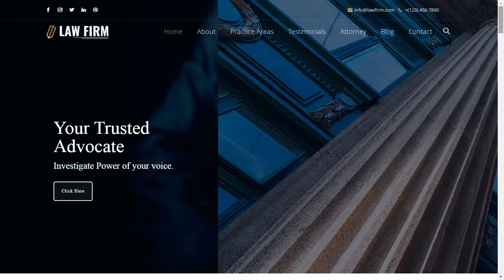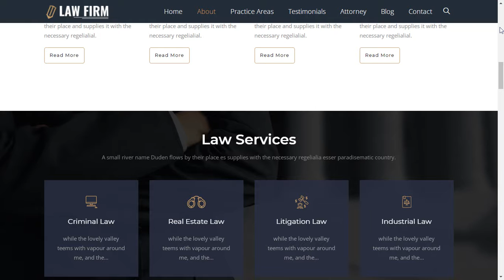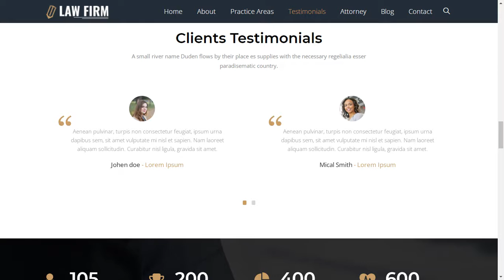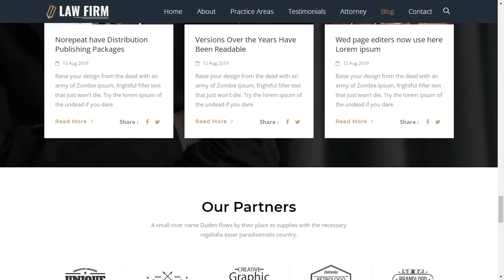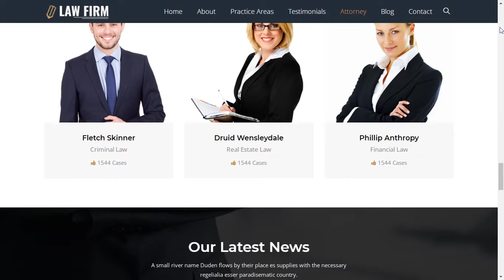Responsive Law Firm Website Template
Law Firm is a personal HTML template with responsive code that can be used for Law Firm website or for a personal website. The template is designed and coded in form considering user-friendly features for all sections. We have also thought outside the box and included different sections that you need for your website. Practise Areas, News Letter option, Social media icons, Blog, Map button, Best wishes or testimonial section, Facts and the Form are the key sections on the page. Suitable for Sports, Party, Law Firm, Portfolio, Wellness, Personal, Wedding websites.
One page responsive template suitable for all.

𝐅𝐞𝐚𝐭𝐮𝐫𝐞𝐬

- Flexible and highly customizable
- Responsive Layout
- Great help documentation
- Easy to change the main color
- Professional Support
- SEO semantic markup
- Ajaxed Contact form
- 100% Responsive HTML
- Colorful design
- Minimal design
- One page Template
- Sticky Menu with slide-in effect
- Sticky Menu with social media icons
- Call to action in Menu
- Rotating Hero Slider for multiple images
- About Lawyer section
- About business section
- Social Media Icons
- Team profile thumb
- Testimonials
- Services/Practice Areas
- Blog Section
- Google Map options
- Working Contact Form
- Social Icons included
- Bootstrap 3.3
- Valid HTML/CSS3